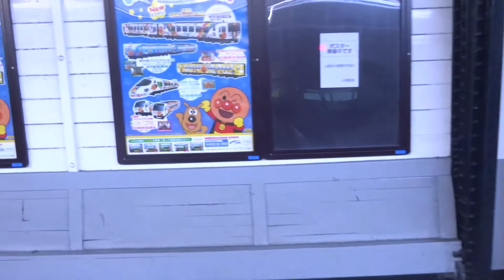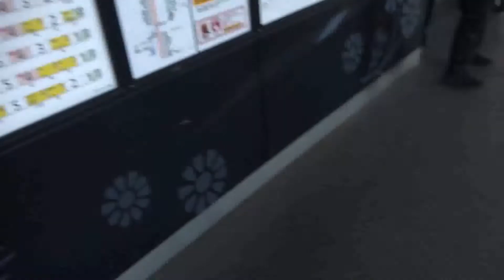天王寺駅折り返し環状線回り電車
JR天王寺に折り返しの環状線回りの電車がやって来ました。先に降車側のドアが閉まり、2分後に出発の特急くろしおとも少し並走し寺田町に向いました。
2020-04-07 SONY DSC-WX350